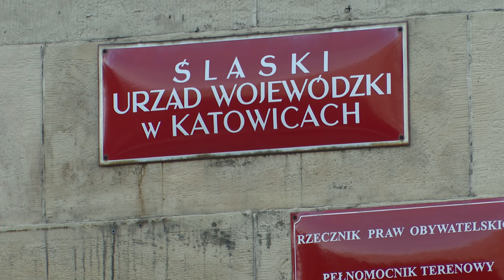Nowy wicewojewoda 26.09.2024